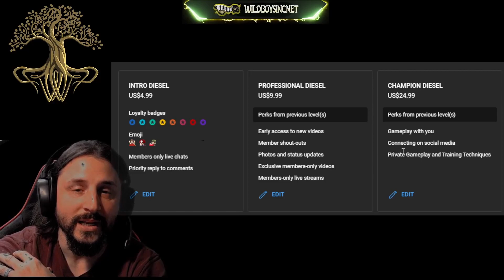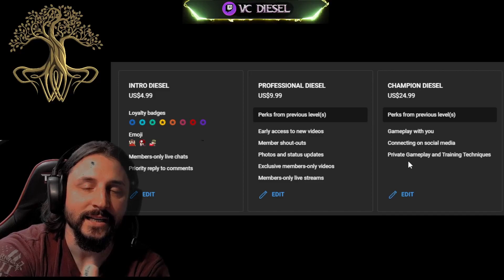VCDIESEL INTRO TO PARTNER CHANNEL MEMBERSHIP TIERS